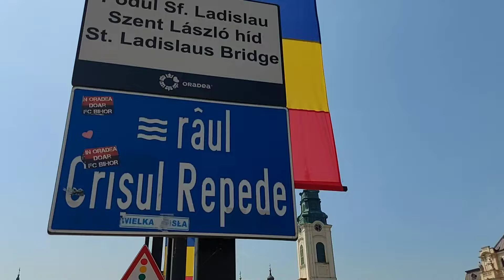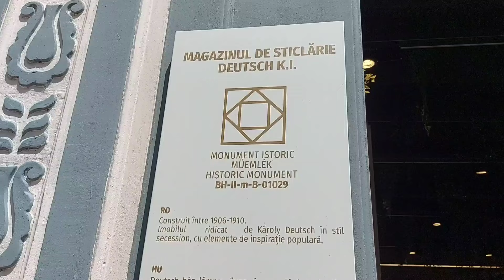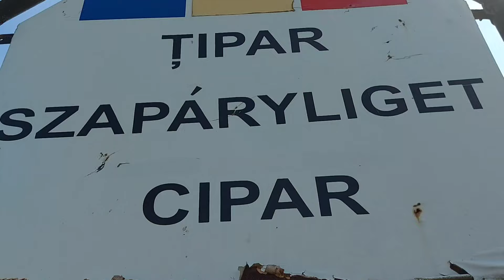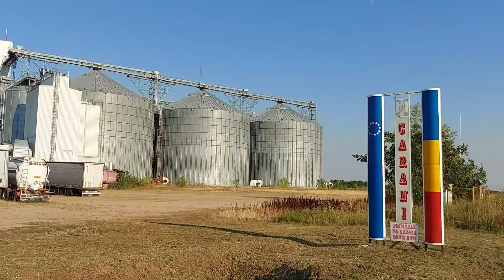Die Heimat der Schwaben in West- Rumänien 🇷🇴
Willkommen zu meinem neuesten Abenteuer! In diesem Film nehme ich euch mit auf eine Reise durch den Westen Rumäniens, eine Region, die reich an Geschichte und Kultur ist. Unsere Reise beginnt in Ungarn und führt uns direkt nach Oradea, einer Stadt, die für ihre Vielfalt und ihr beeindruckendes Erbe bekannt ist.

Oradea: Ein Schmelztiegel der Kulturen

Unser erster Stopp ist das Zentrum von Oradea. Während ich durch die belebten Straßen schlendere, denke ich an die Vergangenheit zurück, in der viele Nationen hier zusammenlebten. Die prachtvollen Gebäude und die lebendige Atmosphäre lassen erahnen, wie bunt das Leben hier einst war und noch immer ist. Ein Spaziergang durch diese Stadt ist wie eine Reise durch die Zeit – von den alten Marktständen bis zu den modernen Cafés, die Oradea seinen besonderen Charme verleihen.

Kreis Arad: Erinnerungen an alte Freunde

Weiter geht es in den Kreis Arad, genauer gesagt in das kleine Dorf Tipar. Hier verbinde ich persönliche Erinnerungen mit meiner Reise. Oft war ich bei einer Familie eingeladen, die mich mit ihrer Gastfreundschaft und Herzlichkeit tief beeindruckt hat. Die Zeit hat ihre Spuren hinterlassen und die Menschen sind inzwischen verstorben. Diesmal besuche ich ihr Grab und erinnere mich an die schönen Momente, die ich hier verbracht habe. Die Stille des Dorfes und die Besinnlichkeit des Friedhofs sind ein bewegender Kontrast zu den lebendigen Erinnerungen.

Arad: Eine Stadt voller Schönheit und Geschichte

In Arad angekommen, erkunde ich das eindrucksvolle Zentrum. Das Rathaus, mit seiner majestätischen Architektur, zieht sofort alle Blicke auf sich. Auch die katholische Kirche und das Theater sind wahre Schmuckstücke und erzählen Geschichten aus einer glorreichen Vergangenheit. Arad ist eine Stadt, die Historie und Moderne auf faszinierende Weise vereint.

Neuarad und Mercydorf: Über die Räder Brücke zu neuen Erinnerungen

Nachdem ich die Räder Brücke überquere, erreiche ich Neuarad. Hier spüre ich den Puls des Alltags und die Verbindungen zu meiner eigenen Geschichte. Weiter geht es in das Dorf Mercydorf, wo ich mich an die Geschichten meiner Großmutter erinnere. Als junges Mädchen arbeitete sie hier als Dienstmädchen bei einer Doktorfamilie. Die Erzählungen von damals kommen mir in den Sinn und lassen die Vergangenheit lebendig werden.

Sanktandres: Ein kulinarischer Genuss

In Sanktandres gönne ich mir eine kleine Pause und kaufe mir eine Wassermelone. Der Geschmack dieser Frucht ist unvergleichlich und ein erfrischender Genuss an einem warmen Tag. Die Einfachheit und die Reinheit dieses Moments sind ein Highlight meiner Reise.

Timișoara: Das Herz der Banater Schwaben

Zum Abschluss meiner Reise erreiche ich Timișoara, die Hauptstadt der Banater Schwaben. Ein Besuch des Zentrums darf natürlich nicht fehlen. Die prachtvollen Plätze, die historischen Gebäude und die lebendige Atmosphäre machen Timișoara zu einem unvergesslichen Erlebnis. Diese Stadt ist nicht nur ein Ort der Geschichte, sondern auch ein lebendiges Zeugnis der kulturellen Vielfalt und des reichen Erbes der Region.

Begleitet mich auf dieser emotionalen und spannenden Reise durch den Westen Rumäniens, wo jede Station eine neue Geschichte erzählt und tiefe Erinnerungen wachruft. Ich freue mich, diese Erlebnisse mit euch zu teilen und hoffe, dass ihr genauso begeistert seid wie ich!